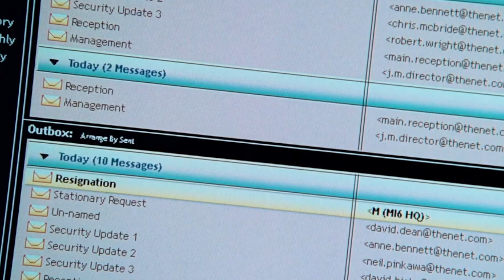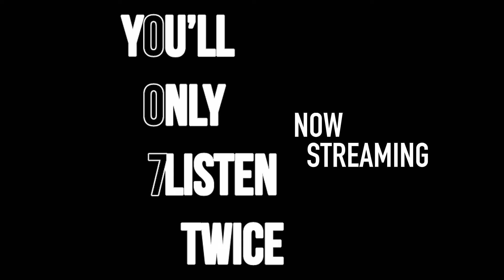The Hidden Easter Egg in Casino Royale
From our review of "Casino Royale" (2006)

Listen to You'll Only Listen Twice on all major podcast platforms!